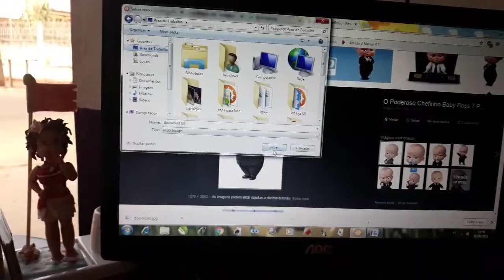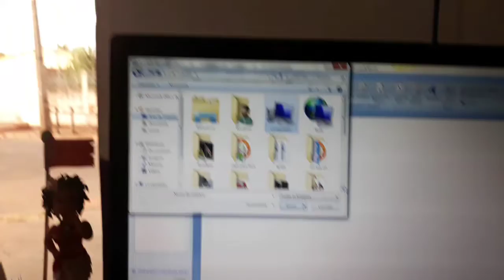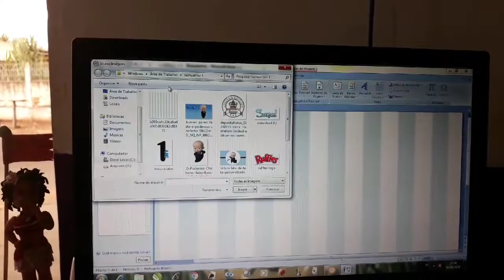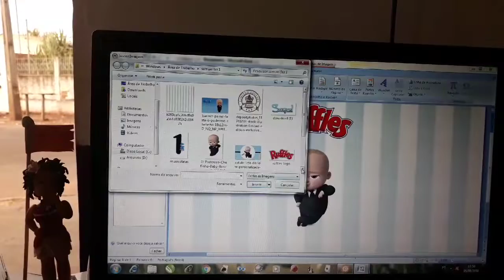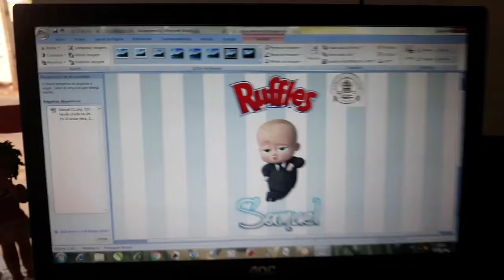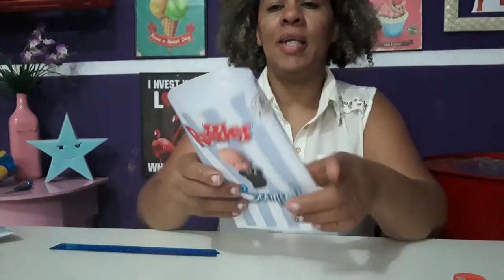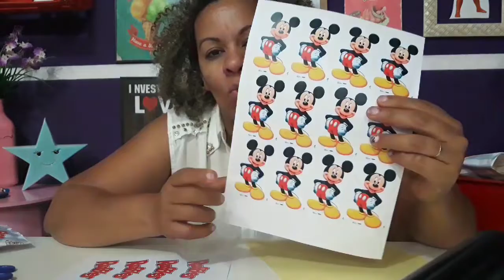PERSONALIZADO FÁCIL DE FAZER PARA LEMBRANCINHA.